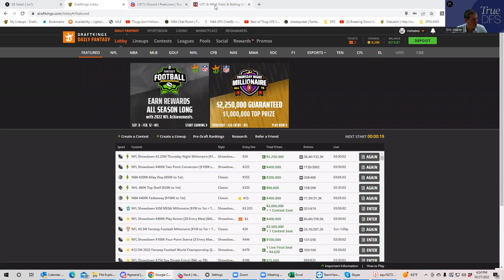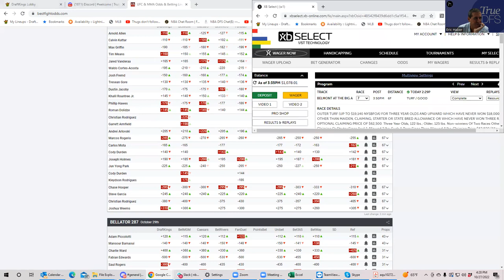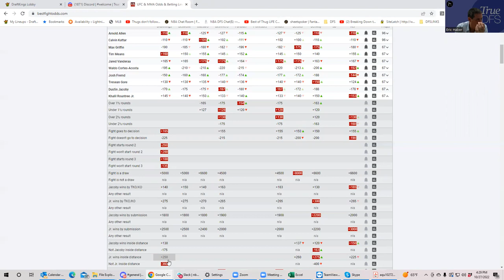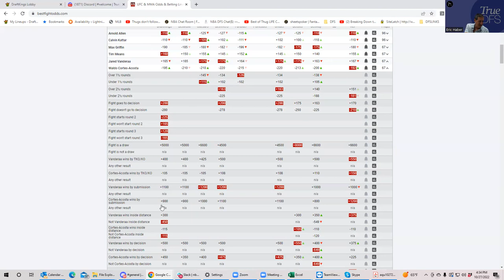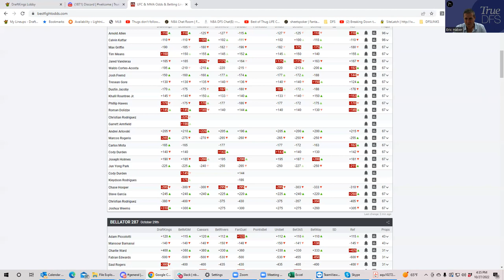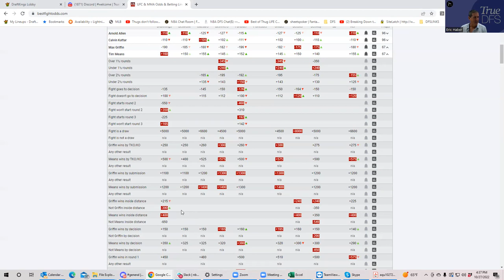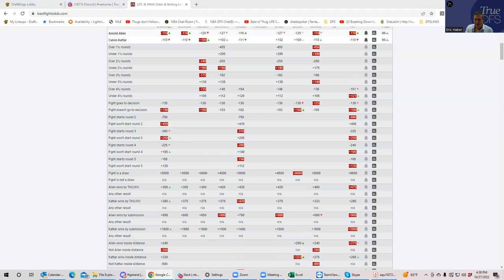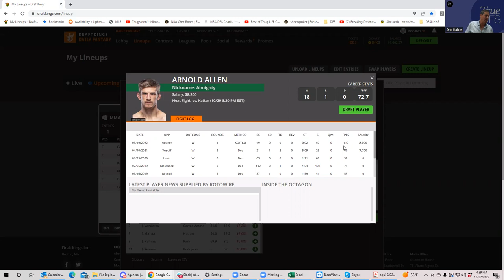MMA SLATE PREVIEW FOR OCTOBER 29